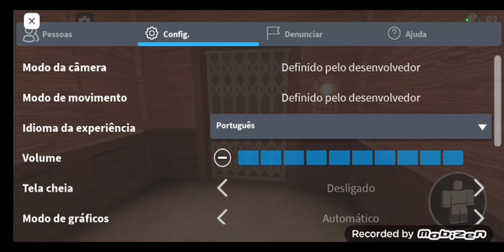Ninguém pediu mas, esta aqui uma gameplay de Doors saindo do forninho 👍🏼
. só cortei algumas partes do vídeo, desculpa se eu errei em alguma parte da gameplay